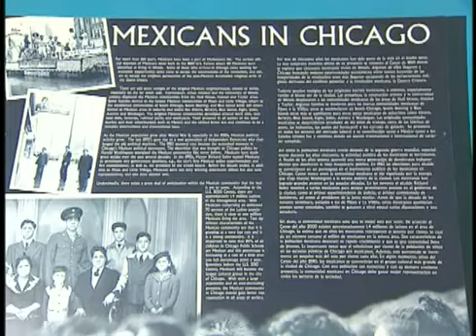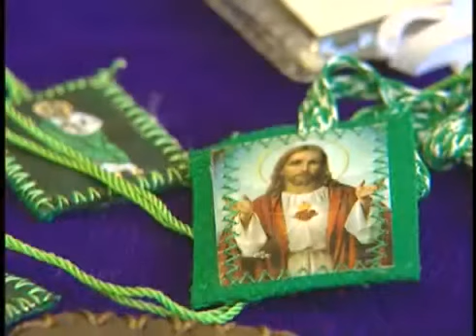Mexicans in America_ CPD Guide to Cultures in the United States Documentary